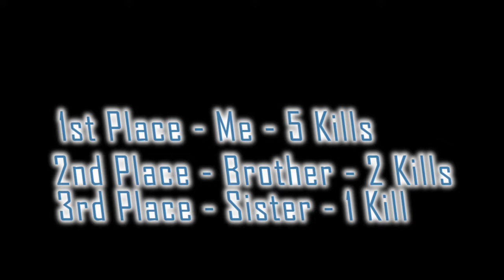Roblox Phantom Forces Sniper Class Challenge l w/ my brother and sister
Hey guys! Today I'm doing a challenge with my brother and sister - The Phantom Forces Sniper challenge. Basically, we each get a random amount of time to get the most kills with the sniper (we can use secondary weapons). The winner, is the person with the most kills. (also,  2nd place and third)